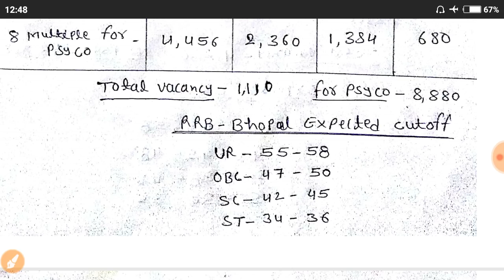Railway ALP CBT 2 Cutoff for Psycho Ajmer, Bhopal, Tiruvanntapuram, Allahabad Board Cutoff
Railway ALP CBT 2 Expected Cutoff for Psycho Exam

RRB ajmer Expected Cutoff
RRB Bhopal Expected Cutoff
RRB Tiruvanntapuram Expected Cutoff
RRB Allahabad Expected Cutoff